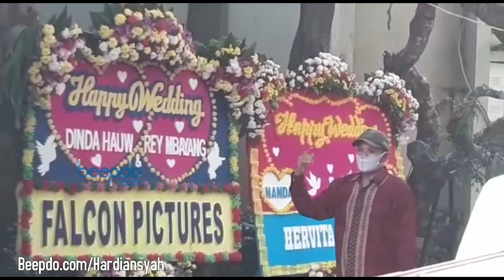Keren, Begini Penampilan Syakir Daulay Saat Hadiri Pernikahan Dinda Hauw dan Reynaldi Mbayang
Syakir Daulay menjadi salah satu tamu yang hadir pada pernikahan Dinda Hauw dan Reynaldi Mbayang di Jakarta Timur, pada Jumat (10/7). Syakir datang mengenakan kemeja putih dan memakai dasi kupu-kupu warna hitam. (Hardi/Beepdo.com)